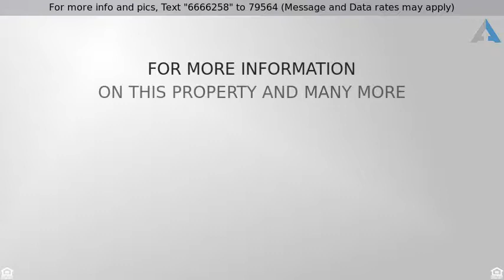Priced at $700,000 - 4902 South Jojoba Way, Chandler, AZ 85248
This Waterfront Property is it, Look NO Further!

AMAZING WATER FRONT PROPERTY IN A GATED ENCLAVE IN OCOTILLO LAKES! THIS HOME SHOWS PRIDE OF OWNERSHIP FROM FRONT TO BACK. THIS POPULAR FLOORPLAN OFFERS 4 BEDROOMS PLUS AN OFFICE. THE BEAUTIFUL EXTENSIVE TILE FLOORING & OPEN SPLIT FLOORPLAN WELCOME YOU. LARGE KITCHEN WITH ISLAND, UPGRADED CABS, BACKSPLASH, STAINLESS APPLIANCES & BUILT IN OVEN. GREAT ROOM WITH FIREPLACE & SURROUND SOUND ALL OVER LOOKING A BEAUTIFUL LAKE! NICE SIZE MASTER BEDROOM WITH WALK OUT TO PRIVATE PATIO. LARGE MASTER BATH WITH 2 WALK-IN CLOSETS. BIG LAUNDRY ROOM WITH UPGRADED SINK & CABS. STEP OUT BACK TO ENTERTAINERS DREAM BY WAY OF 3 SEPARATE PATIOS & ENJOY YOUR POOL, SPA & PRIVATE DOCK. 3 CAR GARAGE WITH BUILT IN CABS. TOO MANY UPGRADES TO LIST.